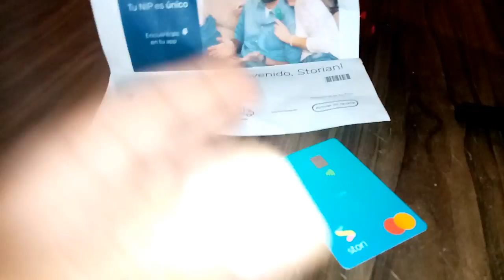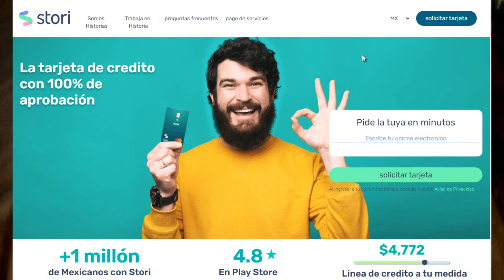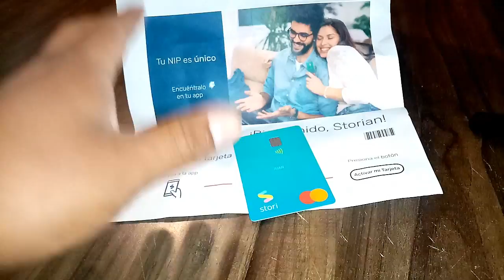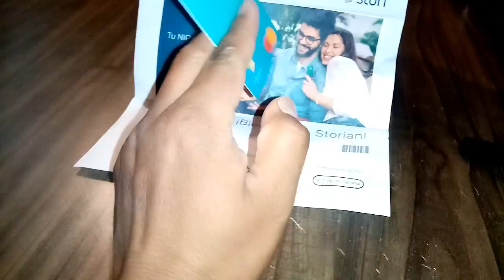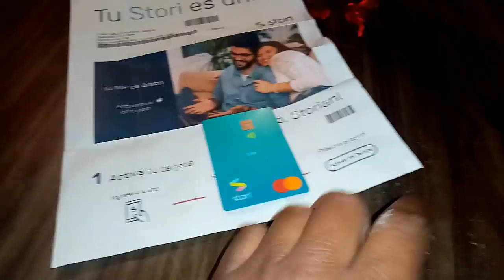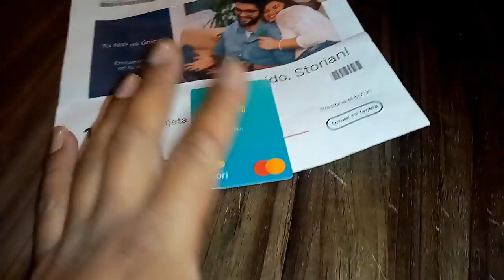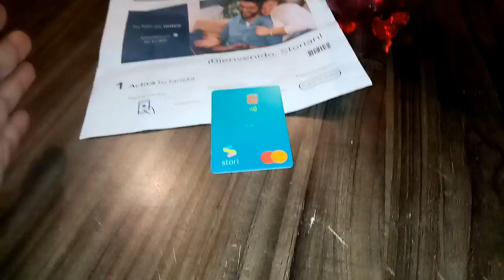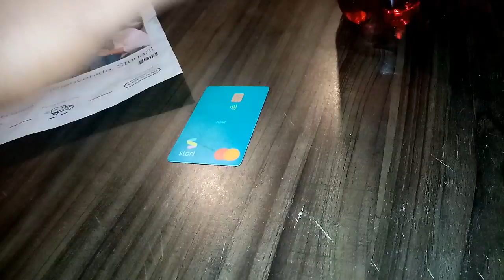sabias que hay una tarjeta de credito que te la aprueban aunque estes muy mal en buro / stori 2022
La tarjeta de crédito mas facil de tramitar y todo desde tu cell smartphone telefono inteligente con android o iphone de este 2022
con 100% de aprobación te la dan por que te la dan aunque estes muy mal en buro de credito no importa si tienes deudas con Coppel o Famsa u Elektra sabemos que aveces es dificil volver a tener un prestamo o tarjeta de credito .

pero desde el 2019 algunas empresas empezaron a depositar la confianza en los mexicanos y decidieron empezar a otorgar creditos por medio de tarjetas faciles de obtener con solo llenar unos formularios y en menos de 5 minutos tu estar teniendo una tarjeta lista para ser usada con un credito que va desde los 1000 pesos hasta los 20 mil pesos dependiendo de tu score crediticio .

Beneficios
Es aceptada en más de 24 millones de comercios
Paga con ella en 210 países alrededor del mundo
Compra en línea o en comercios físicos

Seguridad
Protección de la mayoría de tus compras
Asistencia global las 24 horas del día
Chip con tecnología inclonable

¿Tengo que pagar por la tarjeta?
Sí, existe una comisión por apertura de tu cuenta, puede ir de $0 a $500 pesos y se paga una sola vez. Y si tienes buen historial, ¡es gratis!

¿Cuáles son los requisitos para tramitar la tarjeta STORI?
Lo único que necesitas es tu INE vigente, un comprobante de domicilio vigente, tu Selfie (acuérdate de tomar la foto sin flash y con luz natural) y una tarjeta de débito. Es necesario que llenes bien tu solicitud para que tu proceso sea aprobado.

¿Qué institución los regula?
Nos regula la Secretaría de Hacienda y Crédito Público (SHCP) y nos supervisa la Comisión Nacional Bancaria y de Valores (CNBV) legislada por medio de la Ley General de Organizaciones y Actividades Auxiliares del Crédito (LGOAAC).

¿Puedo disponer de efectivo?
Por el momento este servicio no está disponible. Te recomendamos no disponer de efectivo de tu tarjeta de crédito por salud financiera.

Siempre es malo estar en Buró?
Hay mucha información que dice que entrar a la lista de Buró de Crédito es malo y esto no es verdad. Aunque de entrada parece que pueda ser malo, estar en sus listas no lo es, ya que lo que realmente influye es tu comportamiento con los créditos que te han otorgado, es decir qué tan bien cumples con los pagos en las fechas establecidas de estos.

¿Qué son el CAT, los intereses y cómo me afecta si no pago a tiempo?
El Costo Anual Total (CAT) es el precio total a pagar por un préstamo de crédito. El CAT incluye todos los elementos del costo de un crédito como puede ser la tasa de interés, comisiones, anualidad y cualquier otro cobro. Acuérdate que el CAT no incluye el Impuesto sobre el Valor Agregado (IVA) y tampoco establece la periodicidad o frecuencia de pago.

Échale un ojo a esto, es importante!
Stori nunca solicita datos sensibles como contraseñas o PIN bancario por teléfono ni dentro de ningun sitio web.

No te dejes engañar, Stori no tiene sucursales, no ofrece la tarjeta en puestos físicos, no se envían vendedores a domicilio y la única forma que tienes para solicitar la tarjeta es en nuestra aplicación móvil.